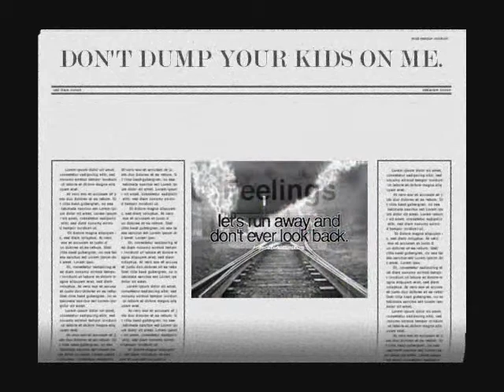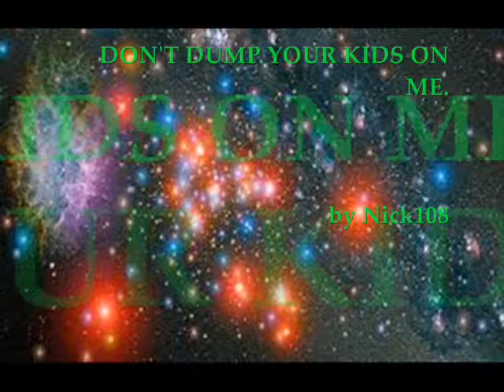DON'T DUMP YOUR KIDS ON ME by Nick108